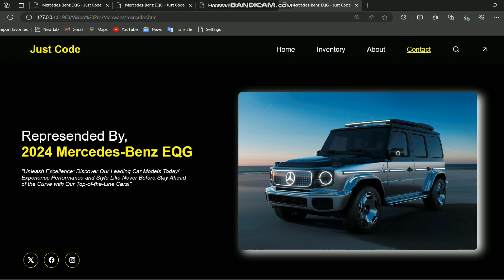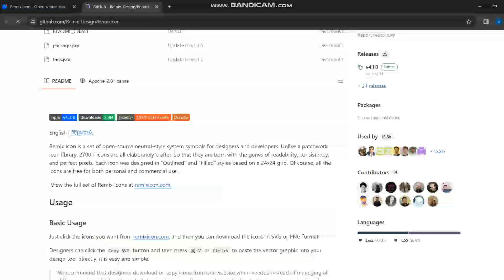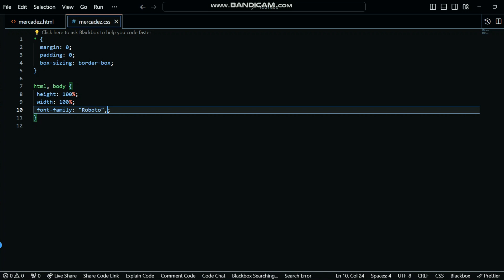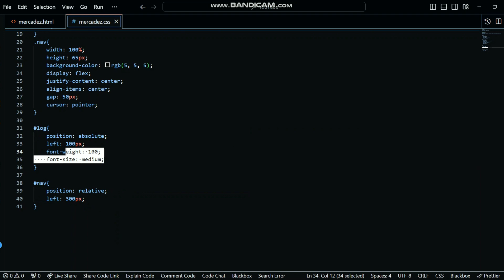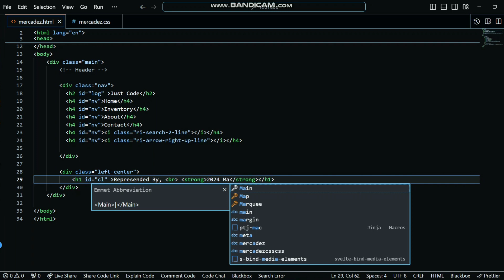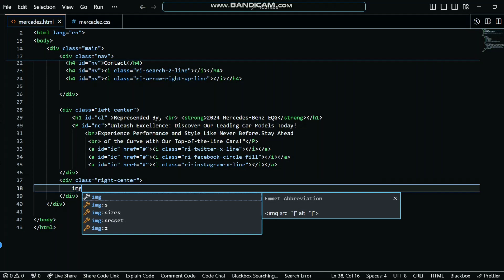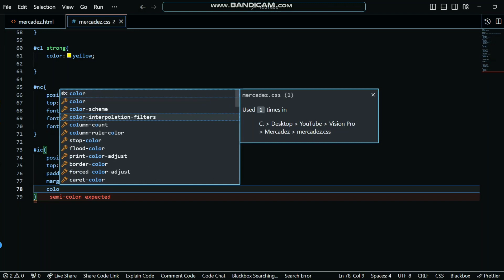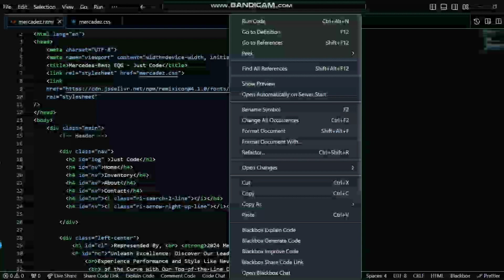How to Create Mercedes-Benz Car Landing Page with HTML, CSS, and JavaScript |Just Code| Modern UI/UX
🚗 Design Your Own Mercedes-Benz EQG Landing Page with HTML, CSS, and JavaScript🖥️

👋 Hey there, car enthusiasts! In this exciting tutorial, we'll be diving into the world of web development as we create a stunning leading page for the Mercedes-Benz EQG using HTML, CSS, and JavaScript. Whether you're a beginner looking to enhance your coding skills or a car aficionado seeking to showcase your passion, this step-by-step guide has something for everyone!

📋 Tutorial Highlights:
- HTML Structure: Learn how to structure the basic layout of the leading page using HTML to set the foundation for our design.

- CSS Styling: Dive into CSS to add styles, animations, and responsiveness to make our Mercedes-Benz EQG leading page visually appealing and user-friendly.
- JavaScript Magic: Discover how to incorporate JavaScript to add interactive elements and functionality, such as dynamic content and smooth scrolling effects.
- Cross-Browser Compatibility: Ensure compatibility across different browsers to reach a wider audience and enhance user experience.

⏰ Duration:
Short and insightful - perfect for quick learning during your busy schedule!

🛠️ Tools and Resources:
- Browser for testing (Google Chrome, Microsoft Edge)
- Basic knowledge of HTML, CSS, and JavaScript

Ready to embark on this coding journey? Let's bring your Mercedes-Benz EQG leading page to life! 🚀🏎️